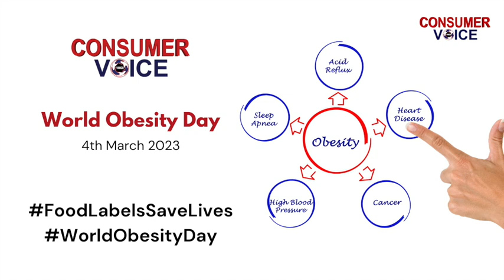Sheryl Salis talks about obesity and Warning Lables | World Obesity Day 2023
On the occasion of World Obesity Day, Sheryl Salis, Founder of Nurture Health Solutions and certified Diabetes Educator talks about obesity as a serious problem plaguing India especially the youth and children and how one can prevent it through healthy eating and avoiding HFSS foods.